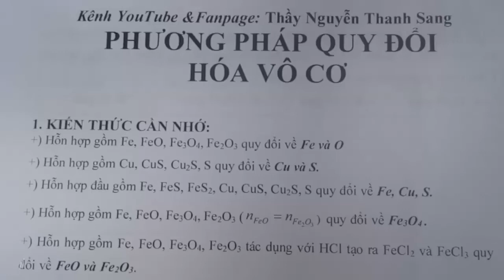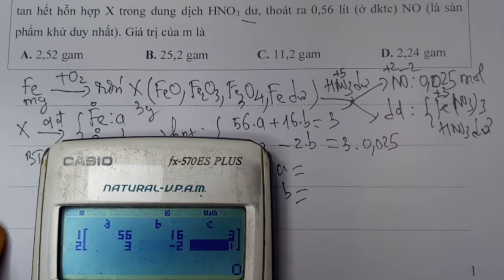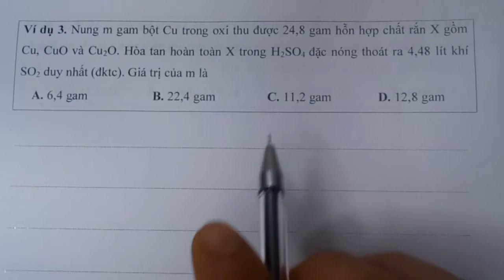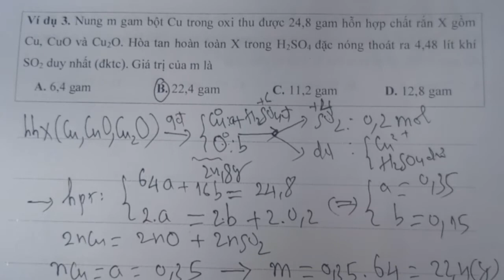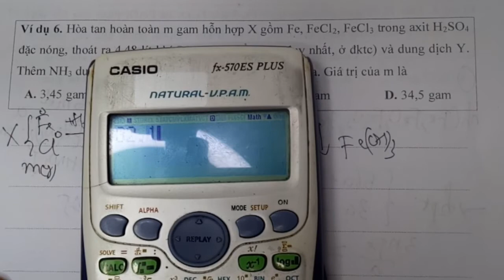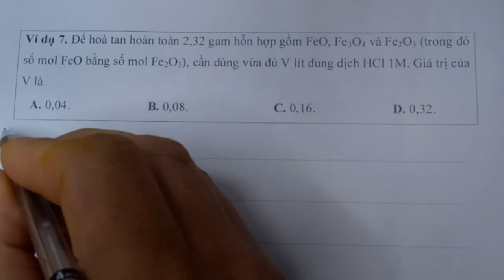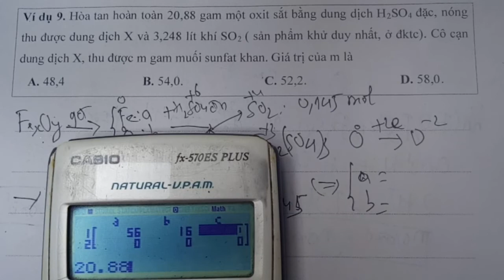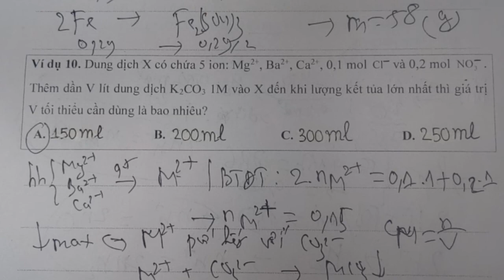Phương Pháp Quy Đổi Hóa Vô Cơ | Thầy Nguyễn Thanh Sang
Ví dụ 1. Nung m gam bột sắt trong oxi, thu được 3,0 gam hỗn hợp chất rắn X. Hòa tan hết hỗn hợp X trong dung dịch HNO3 dư, thoát ra 0,56 lít (ở đktc) NO (là sản phẩm khử duy nhất). Giá trị của m là
Ví dụ 2. Hòa tan hoàn toàn 30,4 gam chất rắn X gồm Cu, CuS, Cu2S và S bằng HNO3 dư, thoát ra 20,16 lít khí NO duy nhất (đktc) và dung dịch Y. Thêm Ba(OH)2 dư vào Y thu được m gam kết tủa. Giá trị của m là
     A. 11,95 gam             B. 1,95 gam            C. 110,95 gam                 D. 11 gam
Ví dụ 3. Nung m gam bột Cu trong oxi thu được 24,8 gam hỗn hợp chất rắn X gồm Cu, CuO và Cu2O. Hòa tan hoàn toàn X trong H2SO4 đặc nóng thoát ra 4,48 lít khí SO2 duy nhất (đktc). Giá trị của m là
Ví dụ 4. Cho 11,36 gam hỗn hợp gồm Fe, FeO, Fe2O3 và Fe3O4 phản ứng hết với dung dịch HNO3 loãng (dư), thu được 1,344 lít khí NO(sản phẩm khử duy nhất, ở đktc) và dung dịch X. Cô cạn dung dịch X thu được m gam muối khan. Giá trị của m là

Ví dụ 5. Cho 9,12 gam hỗn hợp gồm FeO, Fe2O3 và Fe3O4 tác dụng với dung dịch HCl dư. Sau khi các phản ứng xảy ra hoàn toàn, được dung dịch Y; cô cạn Y thu được 7,62 gam FeCl2 và m gam FeCl3. Giá trị của m là
Ví dụ 6. Hòa tan hoàn toàn m gam hỗn hợp X gồm Fe, FeCl2, FeCl3 trong axit H2SO4 đặc nóng, thoát ra 4,48 lít khí SO2 ( sản phẩm khử duy nhất, ở đktc) và dung dịch Y. Thêm NH3 dư vào dung dịch Y thu được 32,1 gam kết tủa. Giá trị của m là

Ví dụ 7. Để hoà tan hoàn toàn 2,32 gam hỗn hợp gồm FeO, Fe3O4 và Fe2O3 (trong đó số mol FeO bằng số mol Fe2O3), cần dùng vừa đủ V lít dung dịch HCl 1M. Giá trị của V là
Ví dụ 8. Oxi hóa m gam Fe trong oxi thu được 7,36 gam chất rắn X gồm Fe, FeO, Fe2O3, Fe3O4. Hòa tan hoàn toàn X cần vừa đủ 0,12 mol H2SO4 và tạo ra 0,224 lít khí H2 ở đktc. Giá trị của m là
Ví dụ 9. Hòa tan hoàn toàn 20,88 gam một oxit sắt bằng dung dịch H2SO4 đặc, nóng thu được dung dịch X và 3,248 lít khí SO2 ( sản phẩm khử duy nhất, ở đktc). Cô cạn dung dịch X, thu được m gam muối sunfat khan. Giá trị của m là
Ví dụ 10. Dung dịch X có chứa 5 ion: Mg2+, Ba2+, Ca2+, 0,1 mol   và 0,2 mol   . Thêm dần V lít dung dịch K2CO3 1 M vào X đến khi lượng kết tủa lớn nhất thì giá trị V tối thiểu cần dùng là bao nhiêu?

Thank you very much for watching!